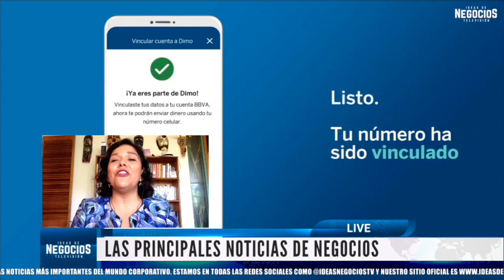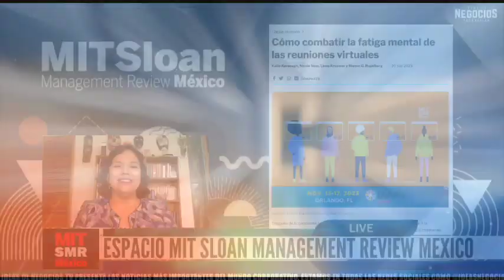Noticiero. Ferromex reinició operación tras suspensión por migrantes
Noticiero. AMLO informa que Ferromex reinició operación tras suspensión por migrantes
-Fed deja sin cambios su tasa de interés
-SAT informó que los estímulos fiscales a gasolina y diésel suman 104.5 mmdp
-BBVA México fortalece la seguridad telefónica de clientes a través de “llamada segura”
-Chery Group registró récord de ventas en agosto del 2023

-Hoy en el Espacio MIT: Cómo combatir la fatiga mental de las reuniones virtuales